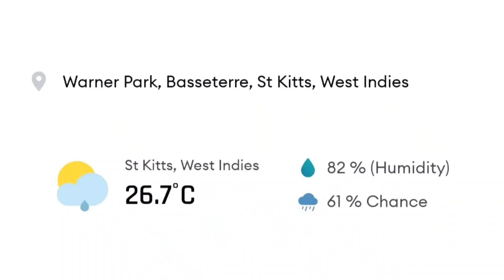MEN'S 6IXTY 2022 GUYANA AMAZON WARRIORS VS ST LUCIA KINGS 1ST MATCH PREDICTION TODAY | GAW VS SLK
The Guyana Amazon Warriors vs St Lucia Kings, Match 1 of the Men’s 6IXTY 2022 will be played at Warner Park, Basseterre, St Kitts.

 Guyana Amazon Warriors vs St Lucia Kings - Match 1

Guyana Amazon Warriors finished at the 2nd spot in the Caribbean Premier League 2021 points table with 6 wins and 4 losses from their 10 matches of the league. The team had 12 points.

Nicholas Pooran was the top run-scorer for Guyana Amazon Warriors with 263 runs at a strike rate of 163. He struck 12 fours and 25 sixes. Chandrapaul Hemraj also made
254 runs at a strike rate of 133.

Romario Shepherd was the best bowler for Guyana Amazon Warriors and picked up 18 wickets while bowling at an average of 14 and an economy rate of 7.69.

St Lucia Kings finished as runners-up of the Caribbean Premier League 2021 after they lost to St Kitts & Nevis Patriots by 3 wickets in the final.

St Lucia Kings ended up at the 4th spot in the Caribbean Premier League 2021 points table with 5 wins and 5 losses from their 10 matches of the league. The team had 10 points.

Roston Chase was the top run-scorer for St Lucia Kings with 446 runs at a strike rate of 144. He struck 35 fours and 24 sixes. Faf du Plessis also made 277 runs at a strike rate of 143.

Jeavor Royal was the best bowler for St Lucia Kings and picked up 12 wickets while bowling at an average of 16 and an economy rate of 7.25.

Squads

St. Lucia Kings: Roston Chase, Johnson Charles, Kesrick Williams, McKenney Clarke, Alzarri Joseph, Scott Kuggeleijn, Mark Deyal, Jeavor Royal, Matthew Forde, Leroy Lugg, Preston McSween, Larry Edwards, Ackeem Auguste, Rivaldo Clarke, Roshon Primus, Ravendra Persaud, Jesse Bootan

Guyana Amazon Warriors: Shimron Hetmyer, Odean Smith, Romario Shepherd, Colin Ingram, Chandrapaul Hemraj, Shai Hope, Paul Stirling, Heinrich Klaasen, Keemo Paul, Jermaine Blackwood, Gudakesh Motie, Veerasammy Permaul, John Campbell, Shermon Lewis, Ronsford Beaton, Matthew Nandu, Junior Sinclair

Cricket and Match Predictions* - PrePlay

Who will win the toss? - Guyana Amazon Warriors

Who will win? – Guyana Amazon Warriors

Top Batsman (Runs Scored) – Shimron Hetmyer (Guyana Amazon Warriors), Roston Chase (St Lucia Kings)

Top Bowler (Wickets taken) – Imran Tahir (Guyana Amazon Warriors), Alzarri Joseph (St Lucia Kings)

Most Sixes – Shimron Hetmyer (Guyana Amazon Warriors), Roston Chase (St Lucia Kings)

Man of the Match –  Shimron Hetmyer

Team Scores Batting first – Guyana Amazon Warriors 170+, St Lucia Kings 165+

Match Handicap Guyana Amazon Warriors